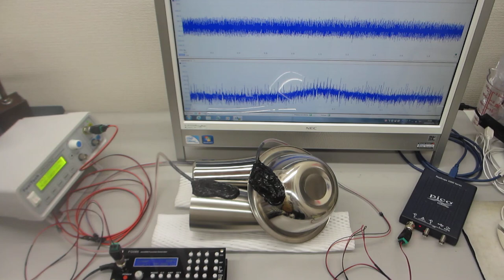ステンレス容器を利用した超音波発振制御プローブのエージング処理（超音波システム研究所）